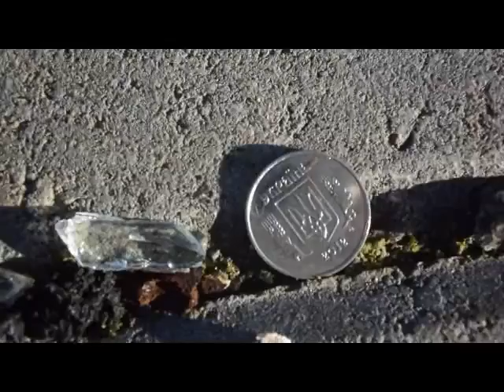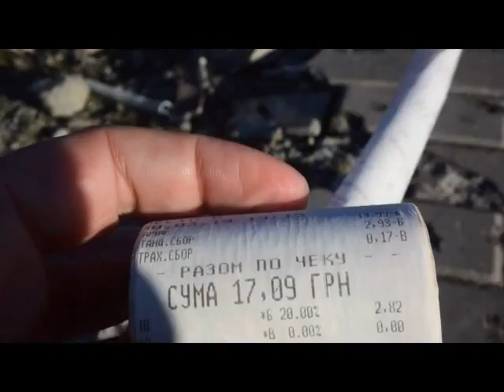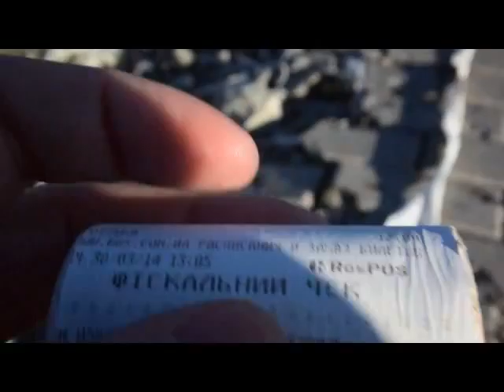Donetsk, la gare routière ravagée par les obus ukrainiens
Donetsk lors d'une mission sur le front Ouest en compagnie de Janus Putkonen, les ravages des bombardements ukrainiens sur des infrastructures civiles, en l'occurrence la gare routière qui se trouvait au Sud de l'aéroport, un objectif civil où nous n'avons découvert aucune position républicaine, pas le signe de la moindre tranchée ancienne ou d'un bunker de fortune, seulement une gare routière où autrefois de nombreux voyageurs transitaient